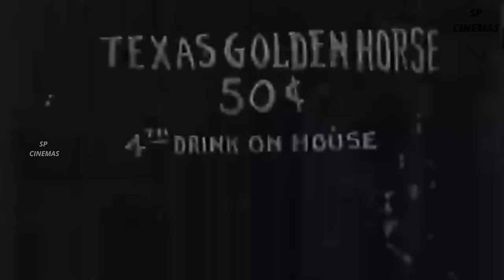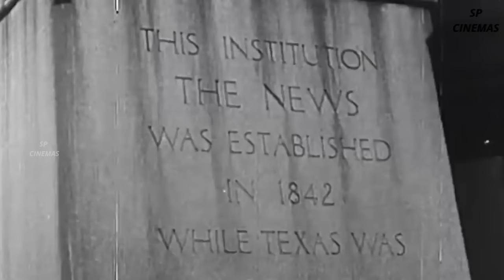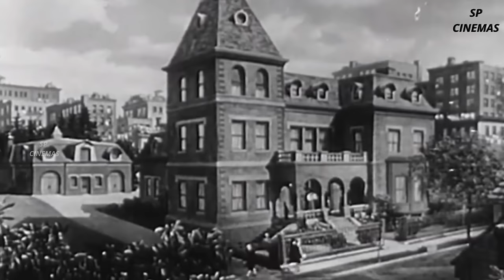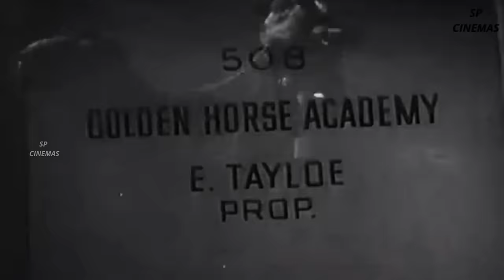Texas, Brooklyn and Heaven 1948 | Romantic Comedy | Guy Madison | James Dunn